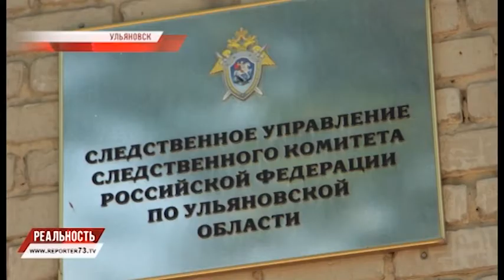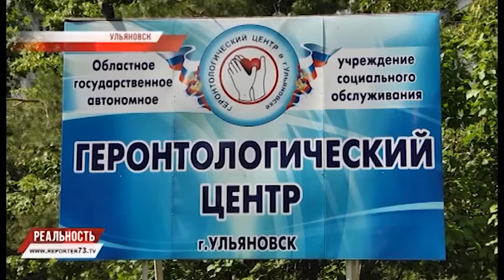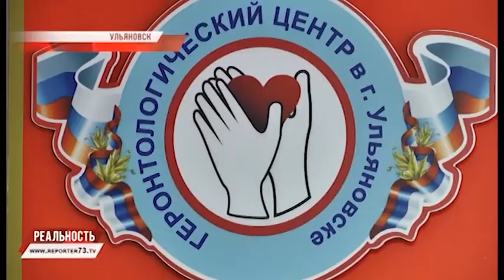РЕПОРТЕР 73: "РЕАЛЬНОСТЬ" 20.07.17